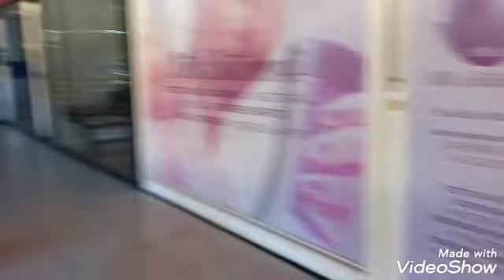Vamos lá Partiu Itaipava shopping vilarejo participar de uma reunião